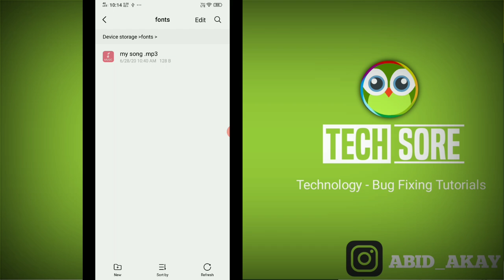Cannot Play this Audio File & Mp3 In Android Music Player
Iss Video me maine bataya hai agar apke phone me Audio ya mp3 file chal nahi rahi hai khul nahi rahi hai open nahi ho rahi hai to ye video apke liye hai.

Talk soon,
Abid Akay